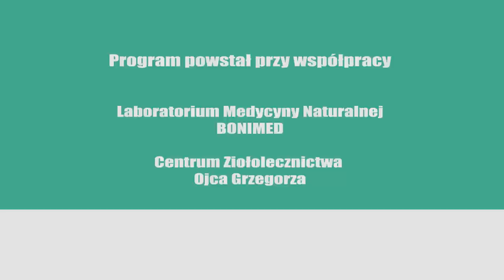Zwyrodnienia stawów, kręgosłup, ZiołaDlaZdrowia odc.4 Reumatoidalne zapalenie stawów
Choroba zwyrodnieniowa stawów, w pewnym wieku, dotyka wszystkich. U większości ludzi, u których na zdjęciu RTG widać zmiany zwyrodnieniowe stawów i kręgosłupa. Nie pojawiają się natomiast objawy tej choroby. W grupie osób powyżej 65 .roku życia, dolegliwości z nich ma średnio 10% mężczyzn i 18% kobiet. Jak zatem postępować, aby uchronić się przed bólami i sztywnością stawów wynikającą ze zwyrodnienia? - Najważniejsza jest aktywność fizyczna i prawidłowa masa ciała. Te dwa czynniki zasadniczo wystarczą do przeciwdziałania dolegliwościom. Tylko u części pacjentów należy wdrożyć specjalistyczne metody rehabilitacyjne, aby zwyrodnienie nie stało się dokuczliwe. Znakomicie nadają się do tego metody terapii manualnej.

W przypadku chorób reumatoidalnych Centrum Zdrowia Ojca Grzegorza zaleca chorym, oprócz farmakoterapii, suplementy diety - Peobon i Artrobon.
Od 2014 roku, pacjenci suplementujący dietę preparatem Peobon, w skład którego wchodzi ekstrakt z korzenia piwonii białej, zapewniają o zmniejszeniu dolegliwości nawet o połowę. Wnioski te potwierdzają rezultatów badań naukowców z Chin, Japonii i Korei, którzy stosowali ten surowiec wcześniej.
Przyjmowanie suplementów przez pacjentów - umożliwia zaprzestanie recepcji niesterydowych leków przeciwzapalnych, a nawet kortykosteroidów. Jedynym działaniem niepożądanym, jakie pojawia się u kilkunastu procent pacjentów, jest łagodna biegunka, która ustępuje po zredukowaniu dawki preparatu.